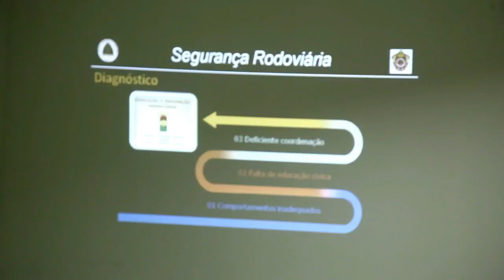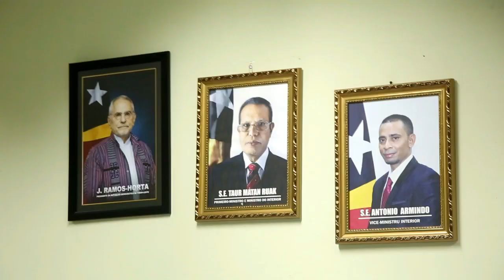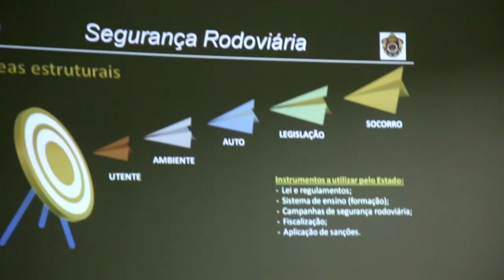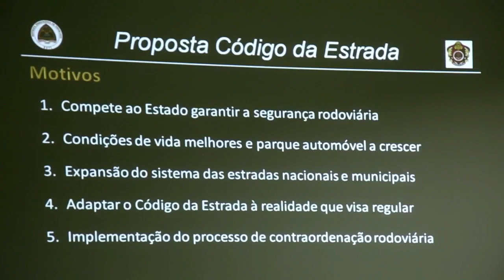INKONTRU VISE MINISTRU KOALIA KONA BA ASUNTU RODAVIARIU,2022